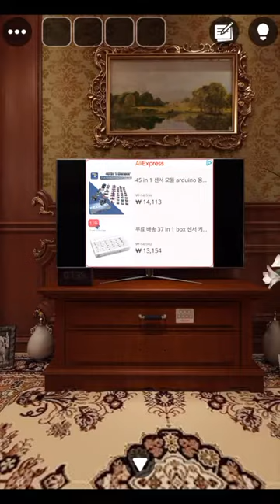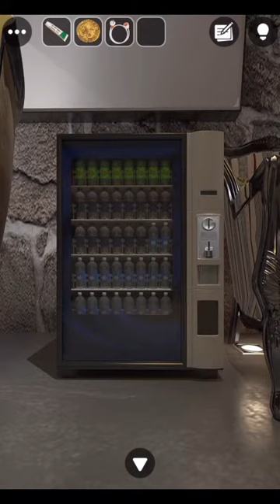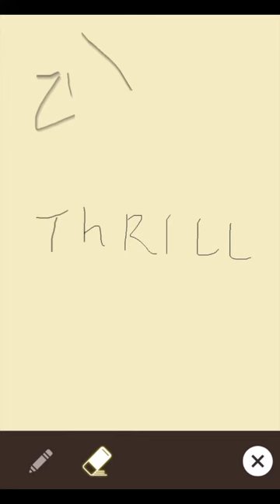[GBFINGER STUDIO]방탈출 - Escape Room Club: 과자를 주지 않으면 장난을 칠거야(Trick or Treat) 공략 full walkthrough